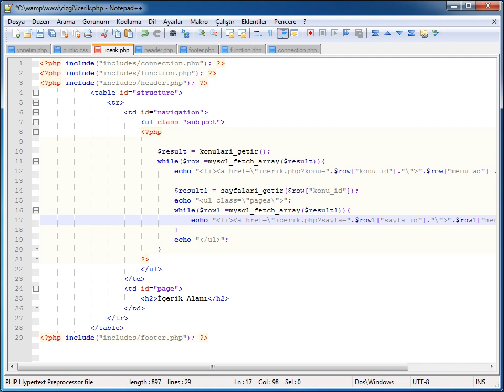PHP-MYSQL - 11 İçerik Yön. Sis. Yapısı: 10 Menü Bağlantılarını Oluşturma